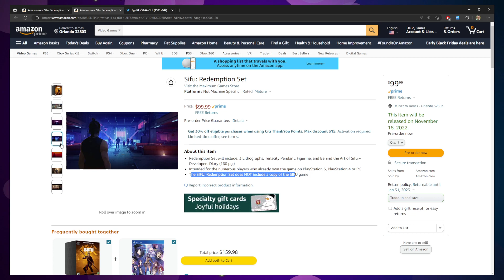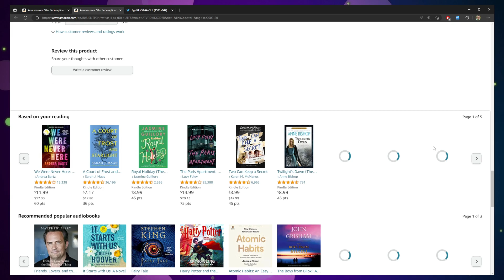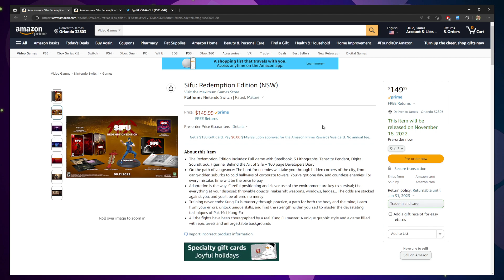SIFU REDEMPTION EDITION FIRST LOOK!!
Some time (cough cough 9 months!) after it's successful launch on the PlayStation 4 and PlayStation 5, Sloclap's master-class beat-em-up SIFU now finally has a proper collector's edition titled "REDEMPTION EDITION."  It's available in two flavors, one with a bundled copy of the game for Nintendo Switch + Steelbook, and one without.  Here's what you get:

SIFU: Redemption Issue (Set w. game, only for Nintendo Switch)
Price: $99.99US

- 3 Lithographs
- Tenacity Pendant
- Figurine
- Behind the Art of Sifu: Developer's Diary
- NO Digital Sound Track
- NO Steelbook
- NO copy of the Nintendo Switch game

SIFU: Redemption Set (includes game, only for Nintendo Switch)
Price: $149.99US

- 3 Lithographs
- Tenacity Pendant
- Figurine
- Digital Sound Track
- Steelbook
- Copy of the Nintendo Switch game